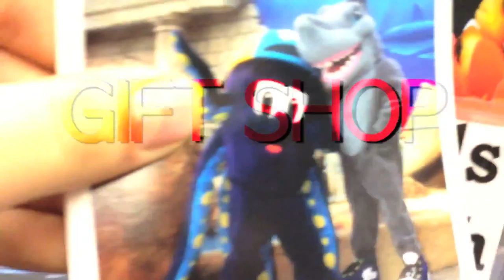FUSH (MW10T Reupload)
Original Description:
THIS IS WHAT I DO WHEN I GO OUT OF MY HOME